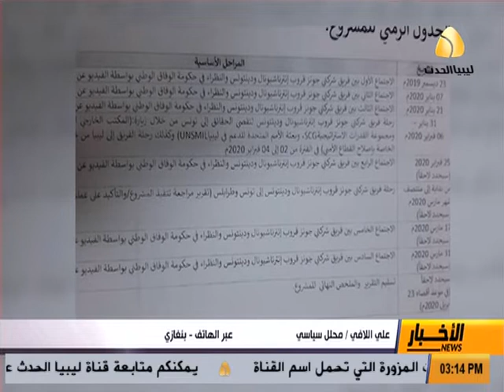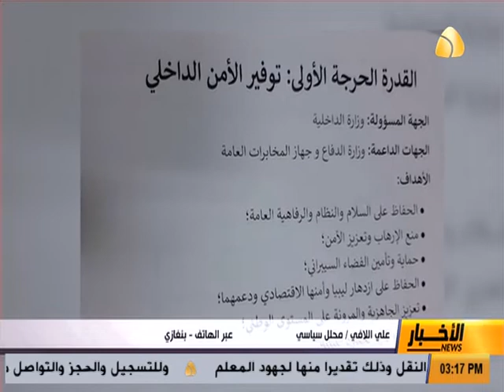مداخلة | علي اللافي - محلل سياسي [07.02.2020]